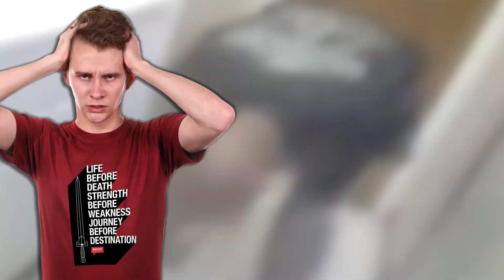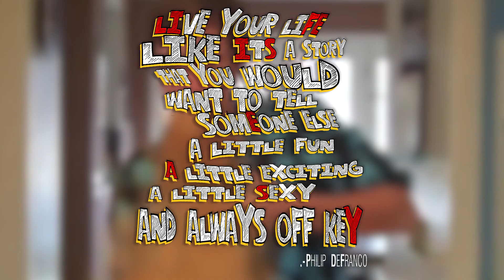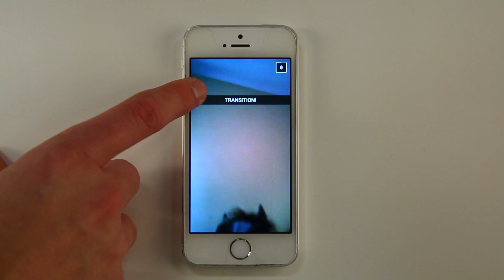Inspirational Quotes on the Drawing Board!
The Drawing Board is the show where we give you guys design topics and you send in cool art.  Our top 5 favorites go on sale as t-shirts on ForHumanPeoples.com! After one week, our favorite design remains on FHP for a whole year!

Edited by: @spokenflow22